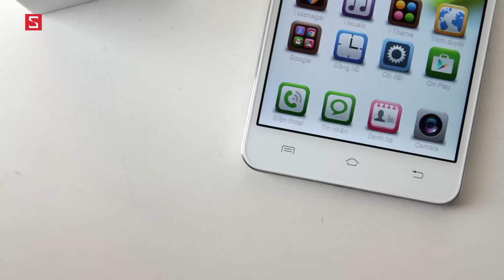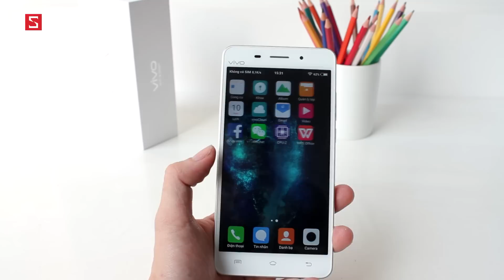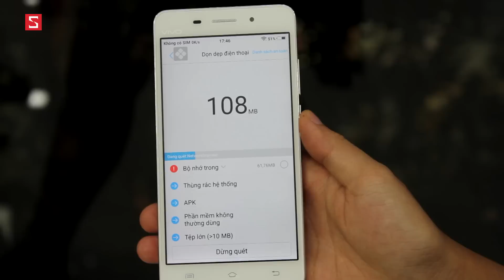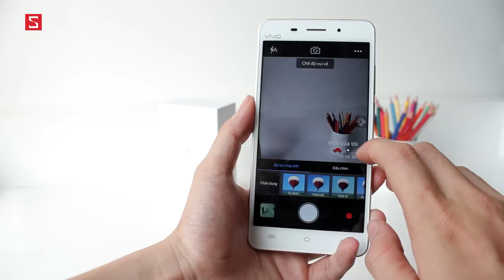Schannel - Mở hộp Vivo V1 Max chính hãng: Màn to, pin khoẻ, giá tầm 6.5 triệu